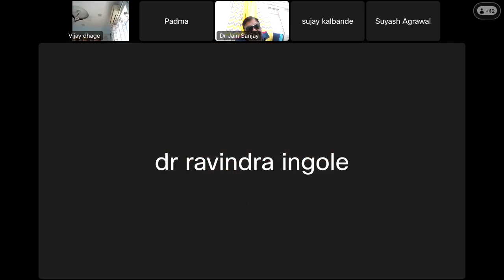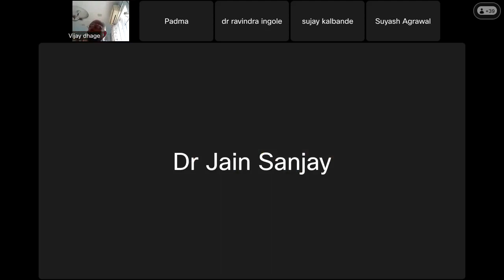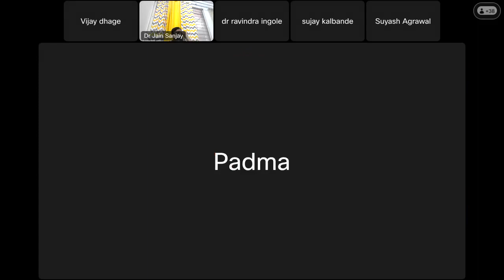Freedom of rights and expression and social media